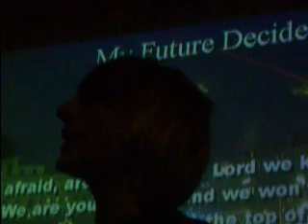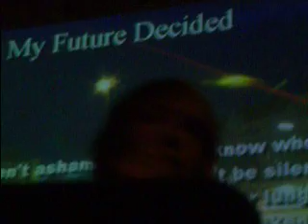Elife Worship-My Future Decided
Elife worship team leading elife in My Furture Decided.